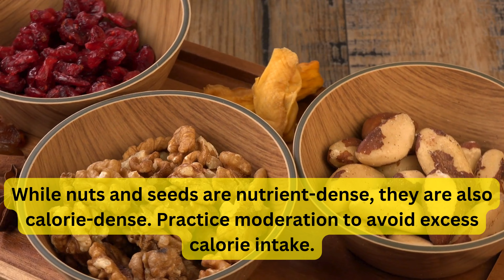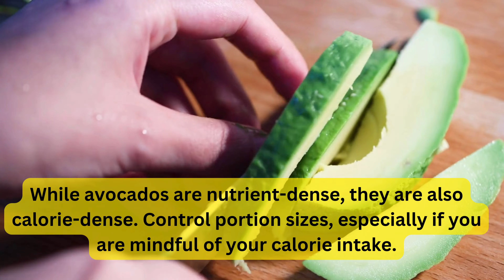The Power of Fiber: Top 15 High Fiber Foods and Their Health Benefits | Perfect Wishes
In this video, we present 15 high-fiber foods and their health benefits.